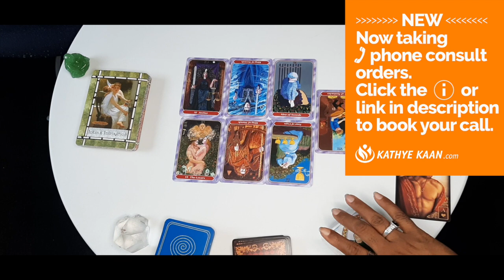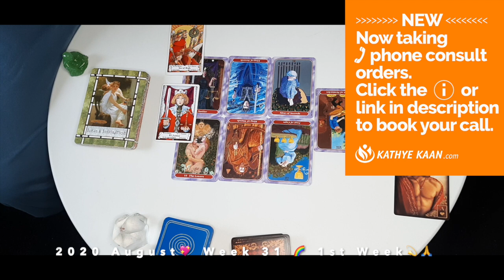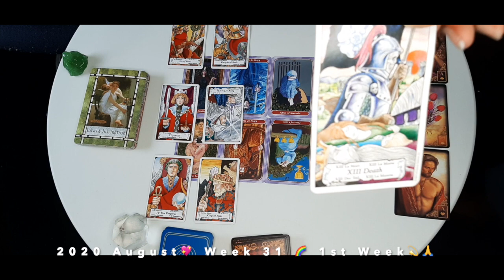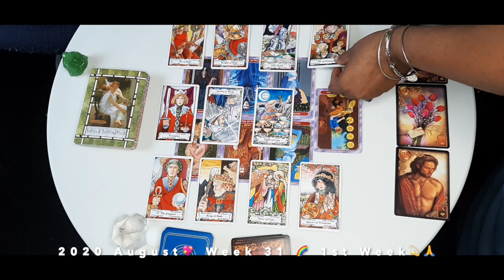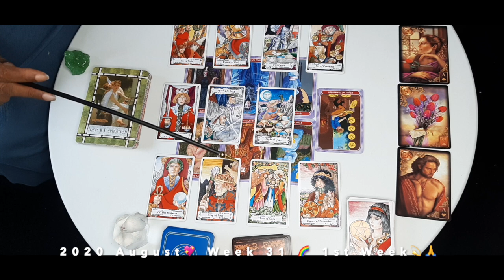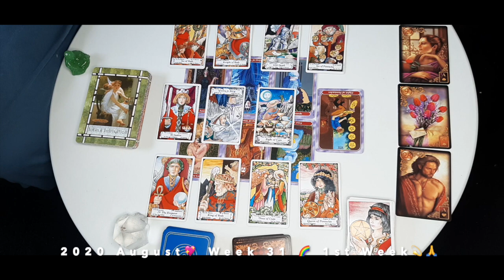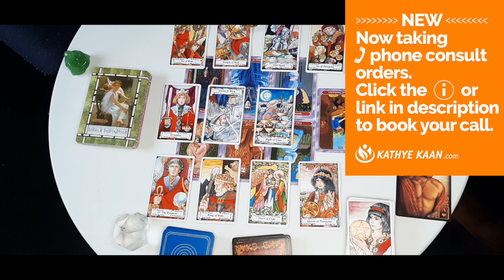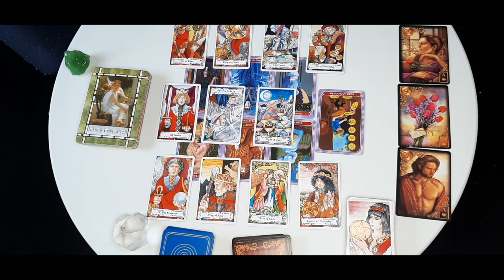PISCES Success! Justice is on your side 3x wommy 💖 WEEK 32 🙏💫WEEKLY READING AUGUST 3-9 💫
Kathye